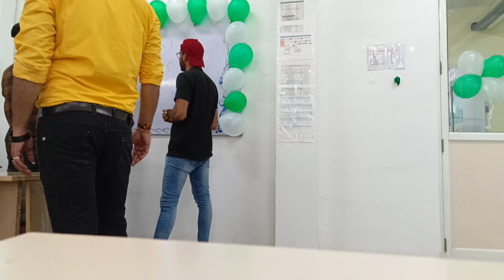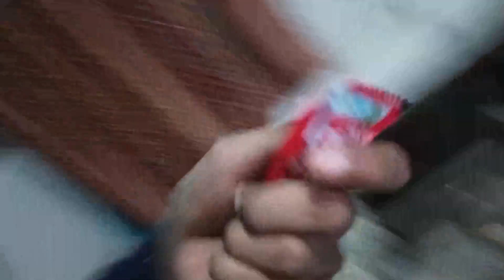Aaj Mene Facial Karaya First Time 😁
PEACE ✌

ORIGINAL ONE ⭐

vlog music,
blogger,
vlog malayalam,
vlog channel,
vlog song,
vlog with mansi,
vlog aesthetic,
vlog armaan malik,
vlog assamese,
vlog america,
vlog aunty new,
vlog australia,
vlog app,
vlog and nikki,
vlog ask,
vlog aditya satpute,
a vlogger,
a vlog tag mix,
a blogger,
a vlogger in the backrooms,
a blog,
an vlogs yt,
a vlog like bong,
a vlog venture dairy,
vlog bengali,
vlog bangla,
vlog by shivansh,
vlog ba bang,
vlog bike,
vlog book exp,
vlog bgm,
b blog,
b vlogs,
b blogger,
b vlog action,
b vlogger harsh,
b vlog studio,
b blogger official,
pb vlogs 23,
vlog channel kaise banaye,
vlog camera,
vlog creations,
vlog cleaning new hot,
vlog couple,
vlog channel name ideas,
vlog canada,
c vlogs,
c vlog purnima,
c vlogger,
c vlogs purulia,
c vlog 00 5 green world,
vlog dubai,
vlog day in my life,
vlog dipika ki duniya,
vlog dhillon preet,
vlog daily life,
vlog desi woman,
vlog dhruv rathee,
vlog daily,
vlog description for youtube,
vlog desi feeding,
d vlogs,
d vlogs ninja,
d vlogs 07,
vlog elvish yadav,
vlog editing,
vlog editing tutorial,
vlog english,
vlog edit kaise kare mobile se vn app,
e blogger,
e vlogs bd,
elvish yadav vlogs,
eid vlog,
enhypen vlog,
ethel booba vlog,
esha hussain vlog,
vlog funny,
vlog for you,
vlogs food,
vlog flying beast,
vlog family,
vlog first,
vlog foreigner,
vlog feeding,
f blogger,
f vlogs laraib,
f vlogstar,
food vlog,
fokats vlog,
vlog germany,
vlog goa,
vlog gone wrong,
vlog gym,
vlog gujarat,
vlog girls trip,
blog g,
vlog gopali,
vlog ghost,
vlog gamer,
ag vlogs,
glogster,
g blogger,
g vlogger 8178,
vlog hot village cleaning,
vlog haircut,
vlog hot new video 2023,
vlog hindi,
vlog haircut short,
vlog horror,
vlog holi,
vlog hot cleaning bathroom,
vlog hot washing clothes,